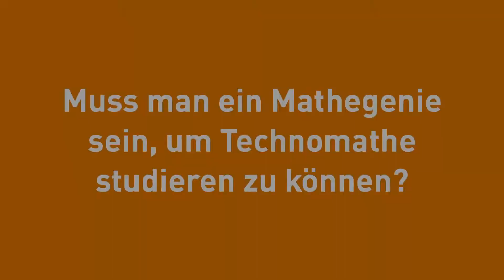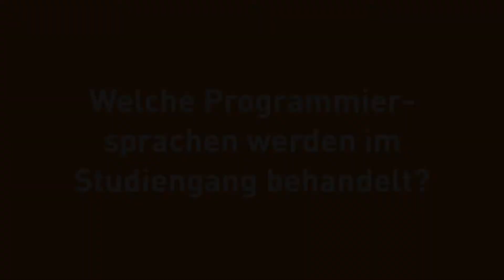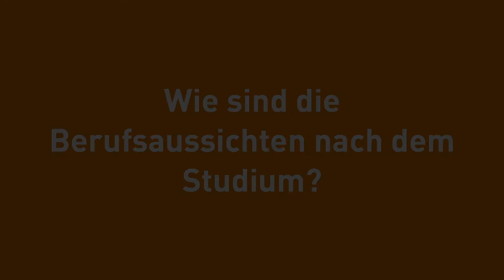Eure Fragen zum Technomathematik-Studium - Studienbotschafter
Die Studienbotschafter sind Studierende, die aus erster Hand vom Studileben, der FHWS und den speziellen Studiengängen berichten und immer für Fragen offen sind.

Stefan studiert im 2. Semester und beantwortet hier Eure drängendsten Fragen.
00:18 Was ist Technomathe?
00:47 Muss man für das Studium ein Mathegenie sein?
01:04 Welche Programmiersprachen werden behandelt?
01:26 Wie lange ist Regelstudienzeit?
01:38 Wie sieht der Stundenplan aus?
02:01 Wieviel Zeit muss ich für die Nachbereitung einplanen?
02:26 Wie sind die Berufsaussichten nach dem Studium?

Die Fragen wurden während einer Social-Media-Aktion von Studieninteressierten eingereicht.

Stand: 14. April 2020